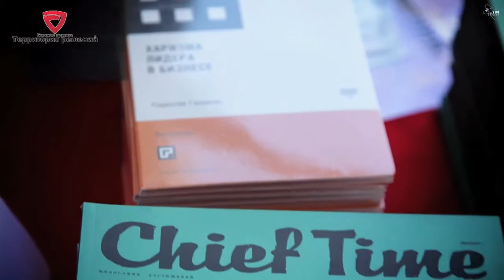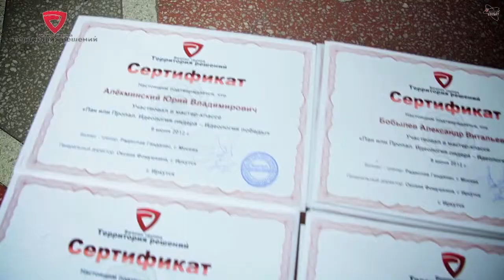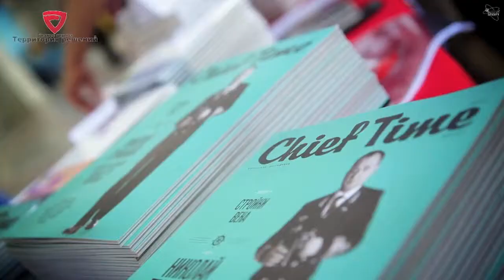Идеология лидера. Радислав Гандапас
Фильм с тренинга «Идеология лидера — идеология победы»
Спасибо компании «Территория решений» за предоставленное видео